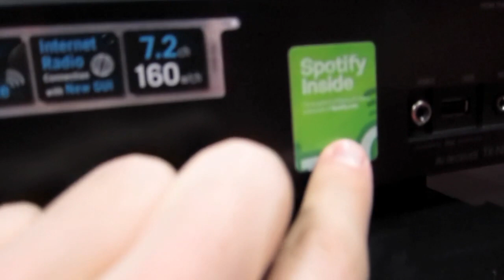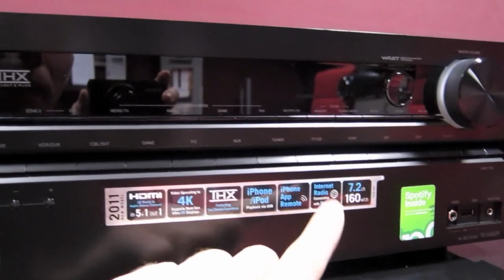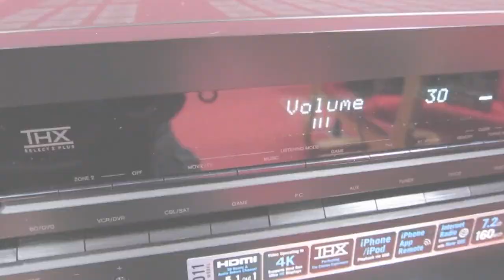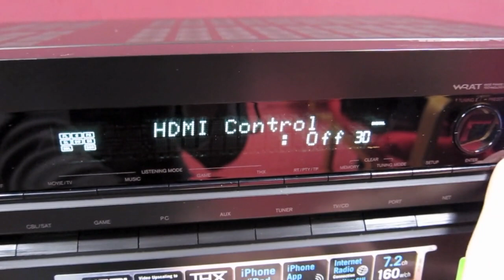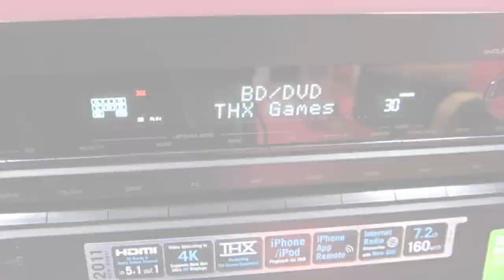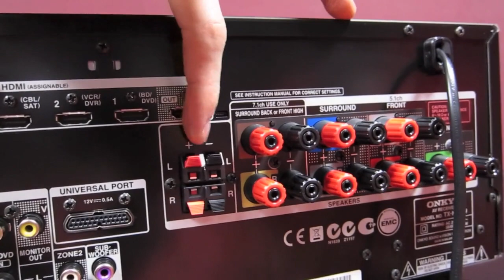Amplificateur Onkyo TX-NR609